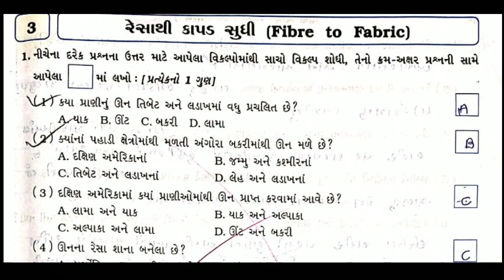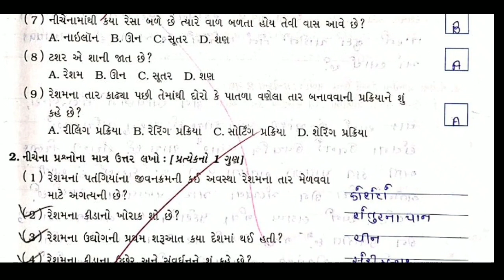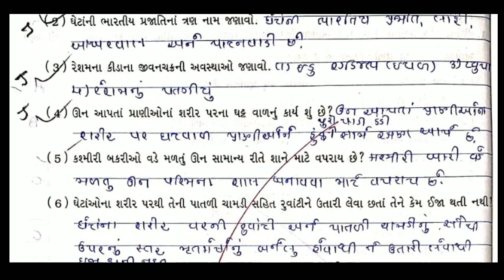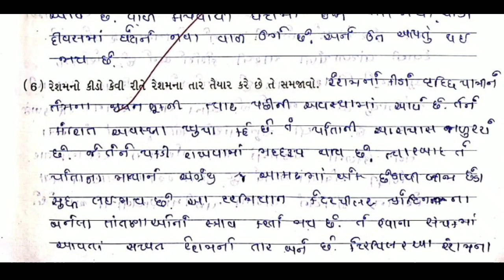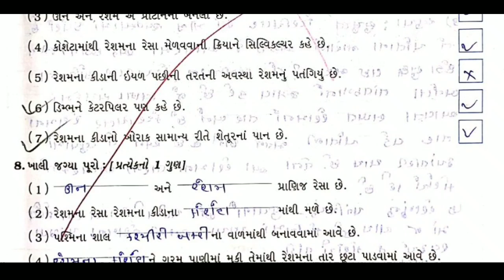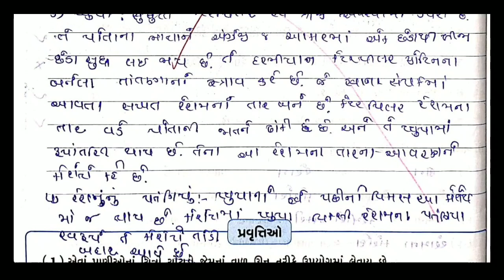Std 7 science ch 3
resha thi kapad sudhi
questions answers

keep watching
keep learning